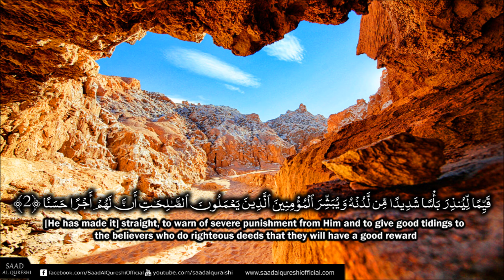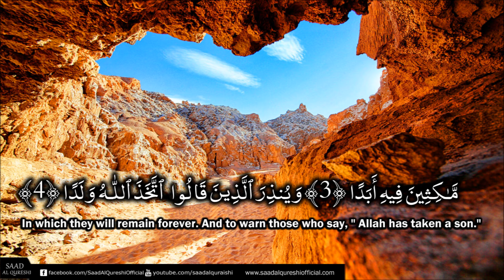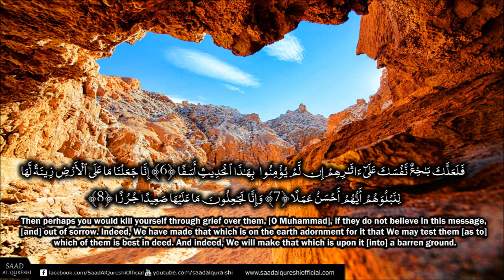SURAH AL KAHF - سورة الكهف - Must Listen! Soothing Voice By Saad Al Qureshi​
SURAH AL KAHF - سورة الكهف - Beautiful Quran Recitation By Saad Al Qureshi​
Must watch . SURAH Kahf By Saad Al Qureshi

“One who memorized the first ten verses of Surah al Kahf will be secure against the Dajjal (Anti-Christ).” (Muslim)
“Whoever reads Surah al Kahf on the day of Jummah will have a light that will shine from him from one Friday to the next.” (al-Jaami)
“Whoever reads Surah al Kahf on yaumul Jummah, he is immune for 8 days from all fitnah that will happen. When the Dajjal comes out, he will be immune to him.”